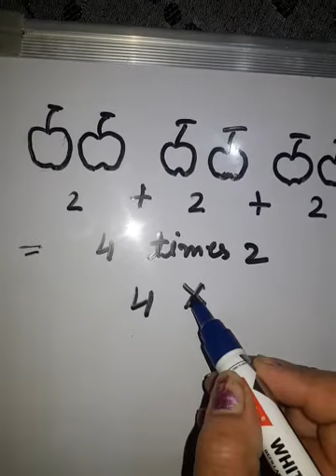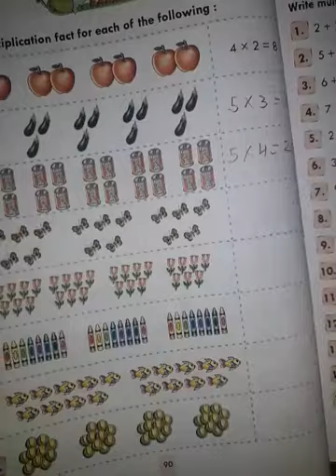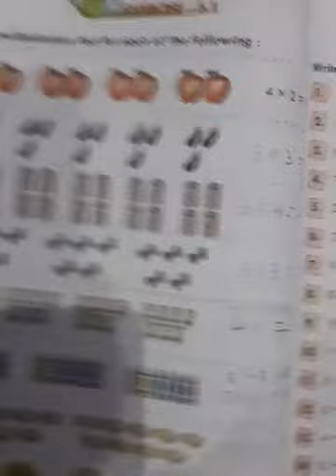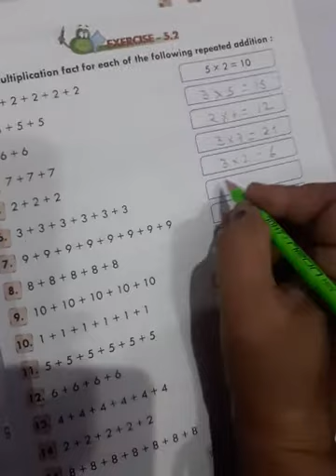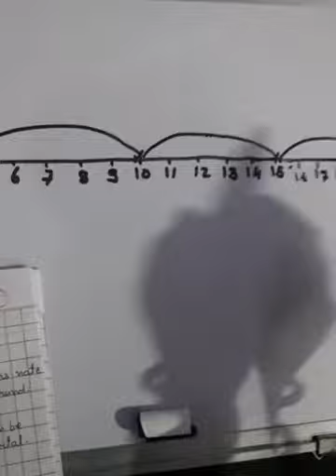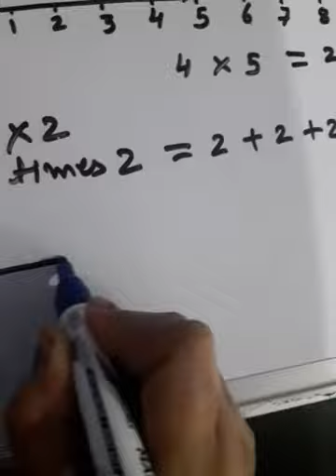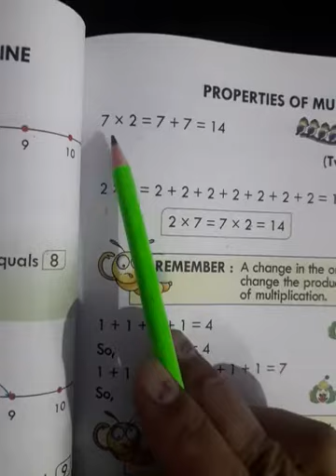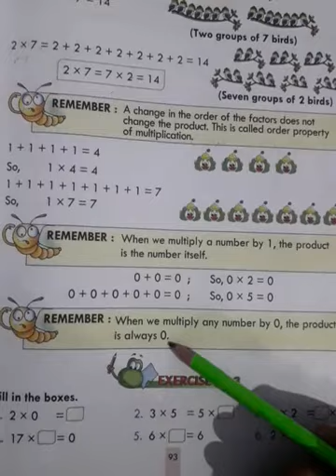Class 2 maths ch-5 multiplication